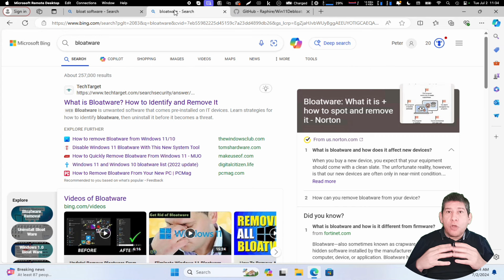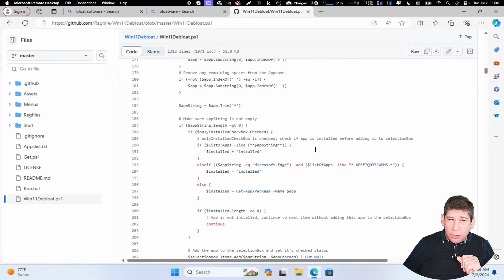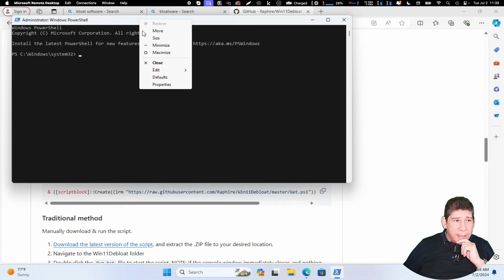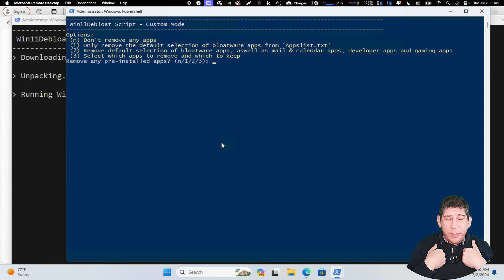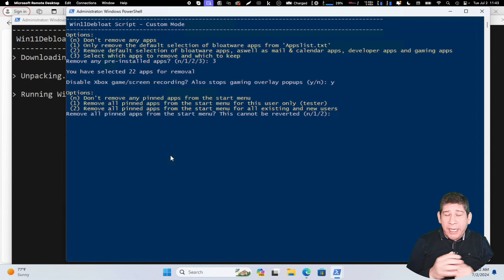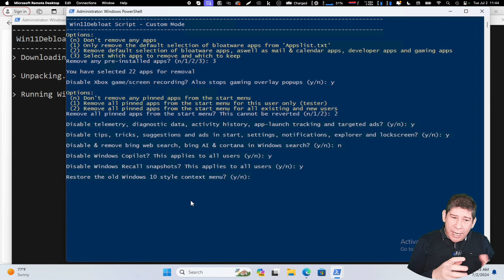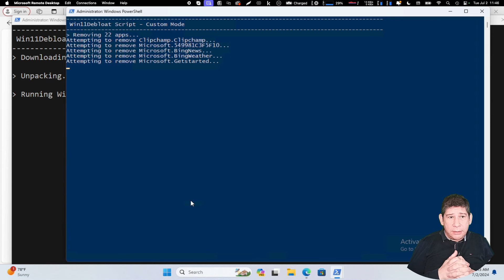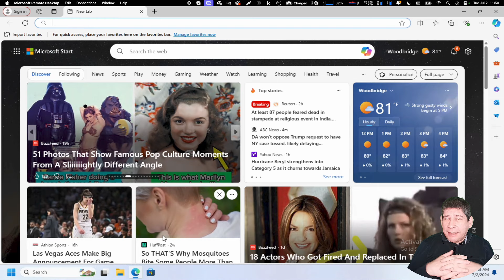Que es Bloatware y cómo eliminarlo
Descubre todo sobre el Bloatware y cómo deshacerte de él en nuestro nuevo video. Exploraremos qué es exactamente el Bloatware, ese software no deseado que ralentiza tu dispositivo, y aprenderás métodos efectivos para eliminarlo.